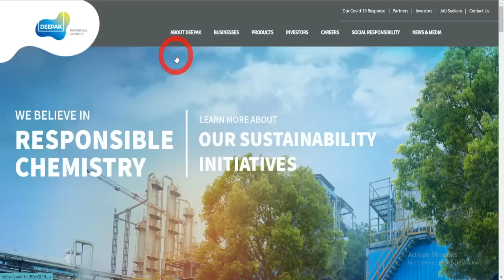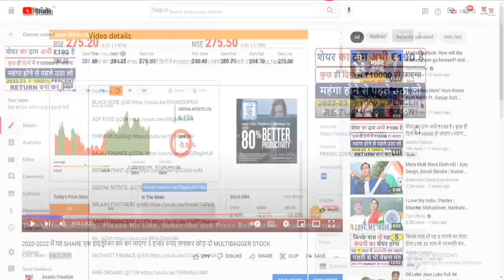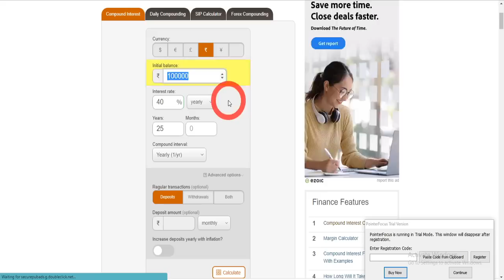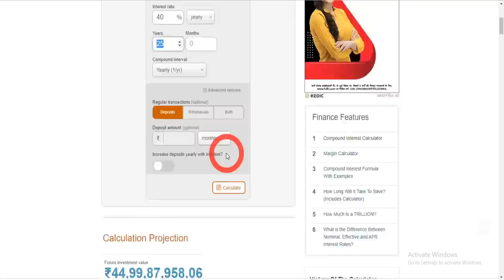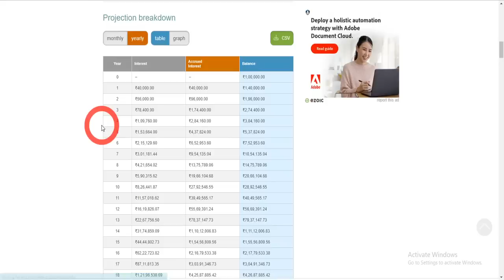WIPRO/ INFOSYS/ TCS सबका बाप है यह शेयर I सिर्फ 50 शेयर खरीद लो I₹44,99,78,958.30 बन जाएगा I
STRATEGIE

Priti International